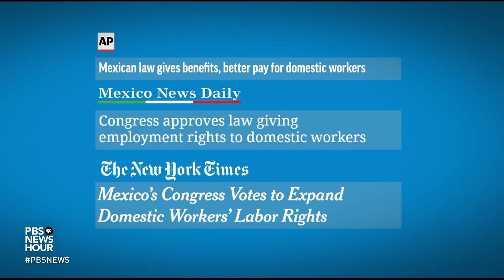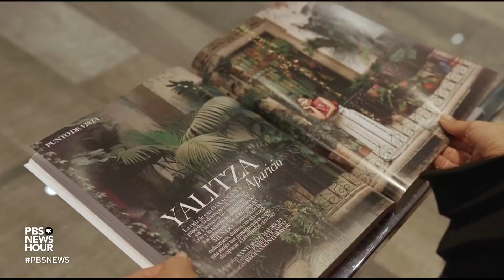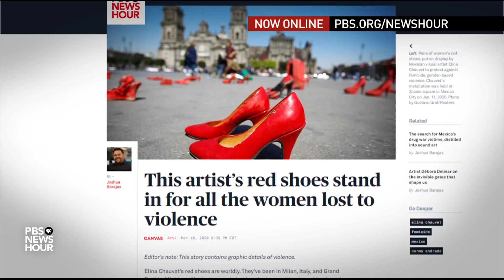‘Roma' star Yalitza Aparicio on balancing acting and activism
The 2018 film “Roma,” set in Mexico, won myriad awards and acclaim. But it also sparked a national debate about racial and social inequities. Now, its star, Yalitza Aparicio, has carved out a new offscreen role as an advocate for change, championing rights for indigenous people and Mexico’s domestic workers. Jeffrey Brown reports from Mexico City.